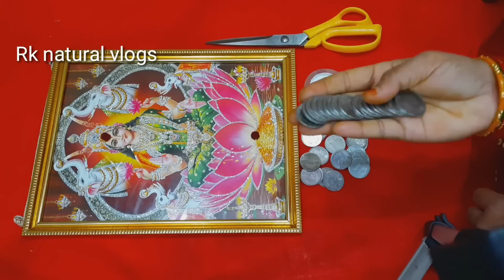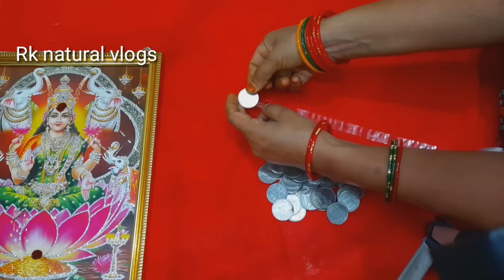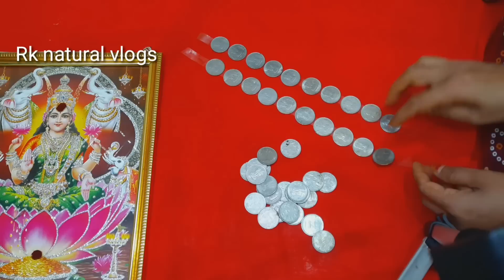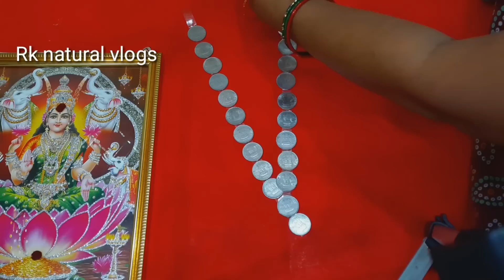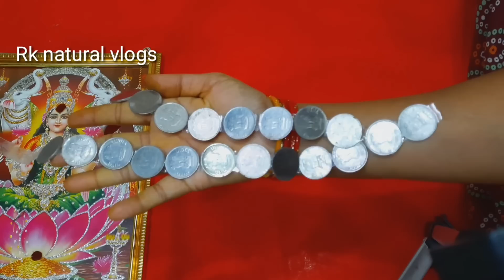నవరాత్రి ఉత్సవాల్లో అమ్మవారికి coins తో ఇలా మాల వేయండి/simple garaland with coins/@rkteluguvlogs